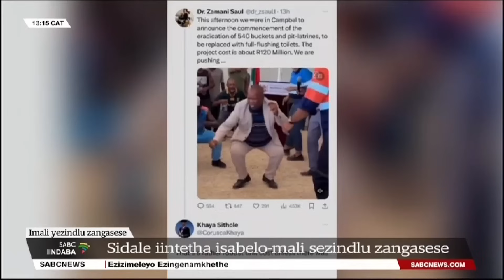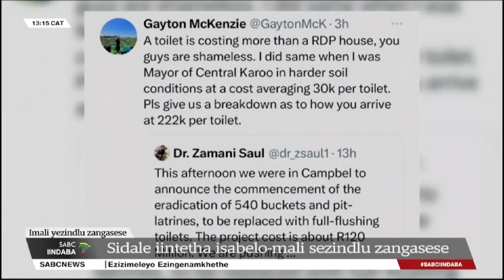Iindaba zesiXhosa @13H00 | 14 December 2023